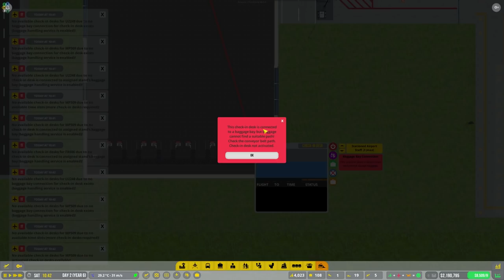Airport CEO S2E46 Let's Play - Adding More Check In Desks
Episode 46 of season 2 of Airport CEO, with Alpha 28.5.0,
With added mods. with new remote stands and Advanced Taxiway Entry/Exits.

Information on AirportCEO